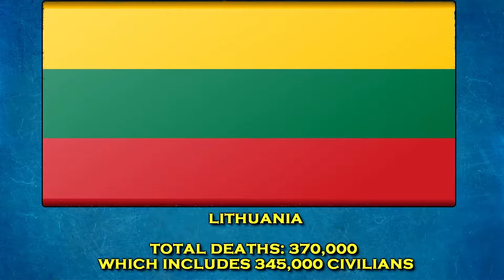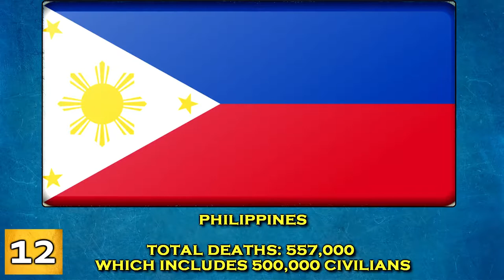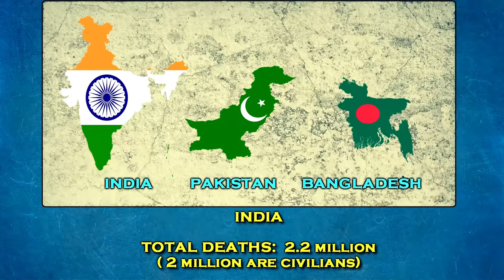World War 2 Death Count by Country